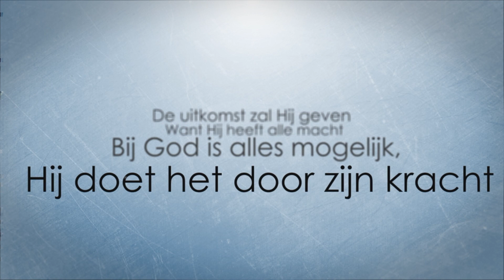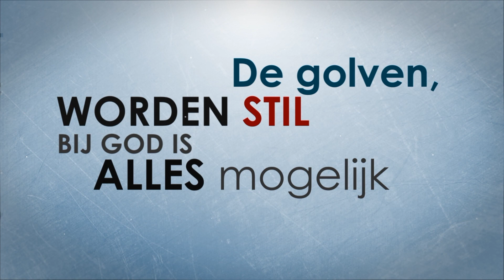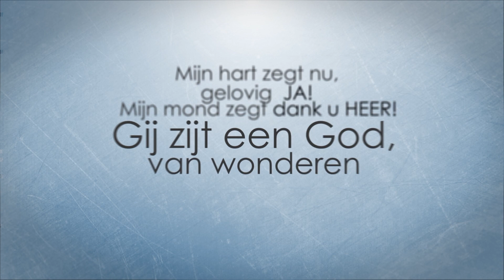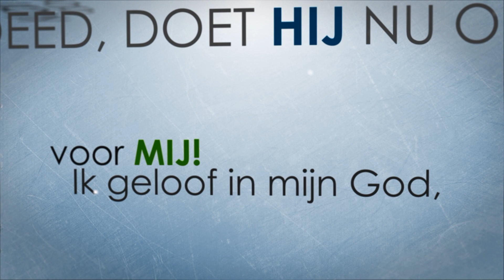Mijn God kan het doen - Nathalie Nanhu ft Ivan Kemp